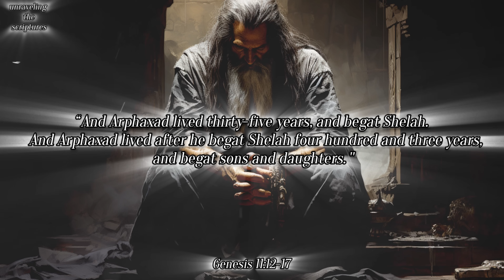THE MYSTERY OF THE PEOPLES WHO LIVED FOR CENTURIES - WHY DID THEY LIVE SO LONG?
THE ENIGMA OF LIVES BEFORE THE DELUGE. WHY DID PEOPLE ENJOY LONGER LIVES BEFORE THE DELUGE? According to the Bible, humans had a significantly longer life expectancy in the pre-diluvian era compared to modern days. For instance, Adam lived for 930 years, Methuselah reached the remarkable age of 969 years, and Noah lived for 950 years. Throughout this video, we will explore various theories that seek to explain the longevity of people in the pre-diluvian era. Additionally, Sumerians, Egyptians, Akkadians, and Chaldeans were civilizations that also lived for hundreds of years. If you think that only the Bible reports the longevity of individuals, you are mistaken. In this video, I will extensively address this topic and discuss ancient texts, beyond the Bible, that mention individuals with impressive ages, reaching up to 900 years.